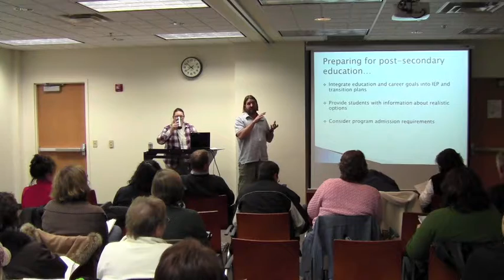College Planning for LD/ADHD Students 11.29.11 (6 of 12)